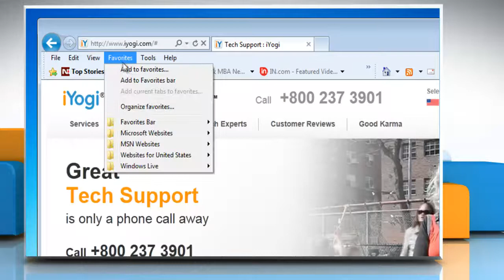How to remove a Web Slice in Internet Explorer® 9 on Windows® 7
Do you need the steps to remove a Web Slice from Internet Explorer® 9 on a Windows® 7-based PC.